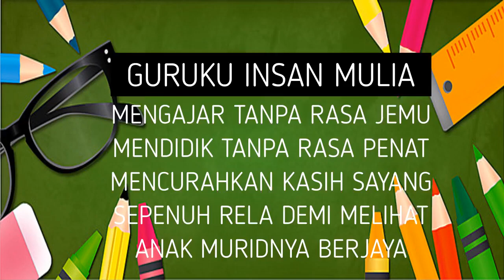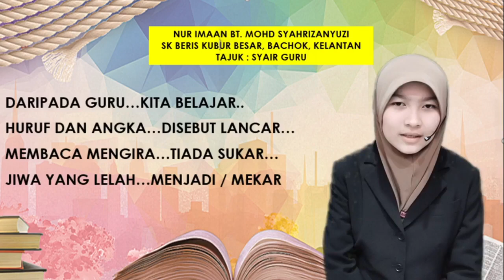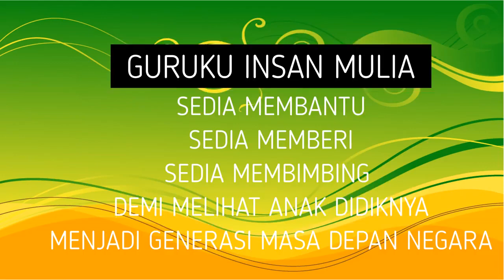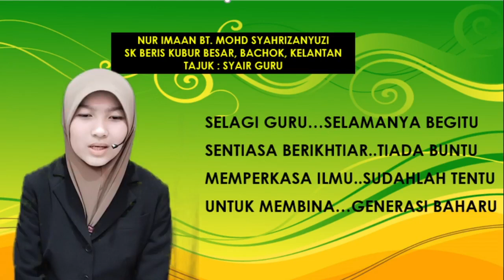Melagukan Syair: Nur Imaan Bt Mohd Syahrizanyuzi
Pertandingan Bicara Bahasa Secara Dalam Talian
Peringkat Jabatan Pendidikan Negeri Kelantan
Nama : Nur Imaan Bt. Mohd Syahrizanyuzi
Sk Beris Kubor Besar , Bachok Kelantan
Tajuk: Syair Guru